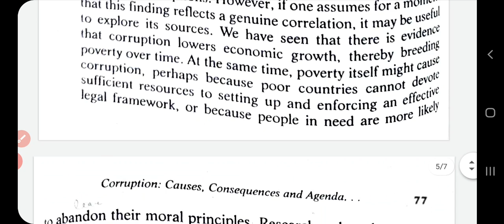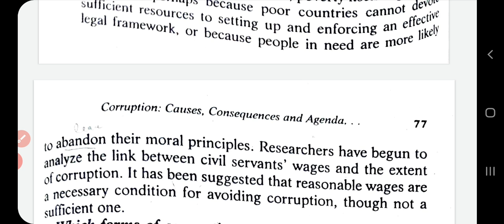Corruption: Causes, Consequences and Agenda for Further Research Part-4